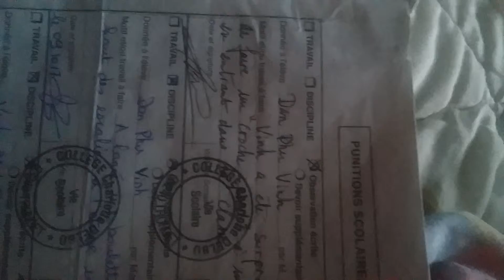Mes 6 PUNITIONS SCILAIRE WOAHHHH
Mettez un like SVPPP